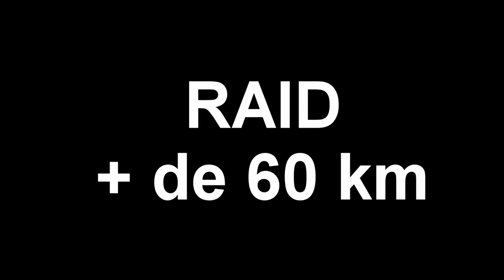Mon service militaire 1 - les classes - Caljbeut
Présentation des classes de l'armée de terre telles que je les ai connus en 1997 pendant mon service militaire.